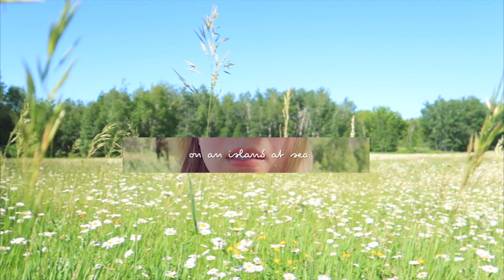Castaways - The Backyardigans (Lofi Cover)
“Just me, me, and me” - apparently I have three versions of myself

I’ve been wanting to cover this song for awhile now and I finally had the chance to finish it up! Big thanks to Oliver Hoss for the beautiful Lofi remix!!

Hope you guys enjoy this cover :) I had a lot of fun with this one, from recording to editing!

Vocals - Joytastic Sarah
Lofi Remix - Oliver Hoss
Originally by The Backyardigans!

stream my covers on spotify!

e q u i p m e n t:
Microphone: Neumann TLM 103 (As of 2020)
Camera: Canon PowerShot G7x mark ii
Video editing: FCP (As of 2020)
Vocals: Garageband